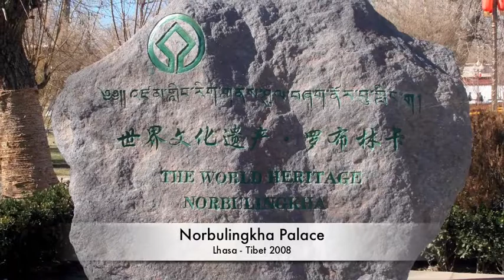15 Lhasa 2008